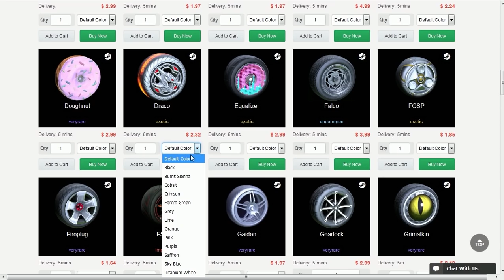USEI O HEATWAVE 2.0 PARA GANHAR NO ROCKET LEAGUE!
Fala galera, Vagabbss auqi com mais um vídeo de Rocket League, e dessa vez jogando algumas rankeds com o Black Market fire god, ou melhor, o Heatwave 2.0 xD. Espero que gostem :)